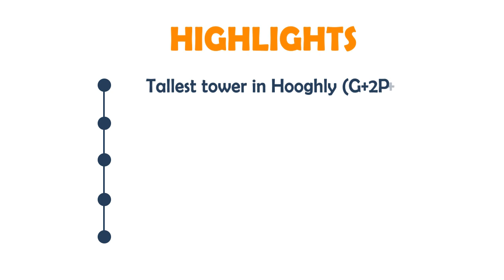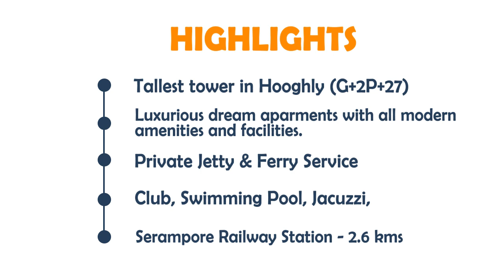Flat in Serampore New kolkata | Liyaans Properties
Attractive Luxurious Apartments offers eye-soothing view with exclusive amenities and features in Serampur, Hooghly. Hurry up!

User Query-

new kolkata flat in serampore

new kolkata flat

new kolkata flat price

new kolkata apartments

new town kolkata flats

shrirampur new kolkata flat